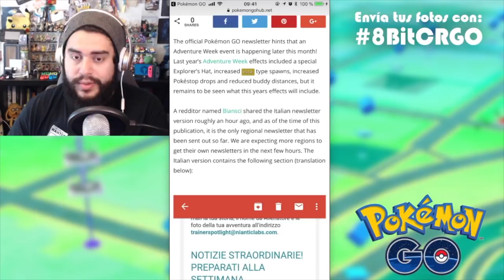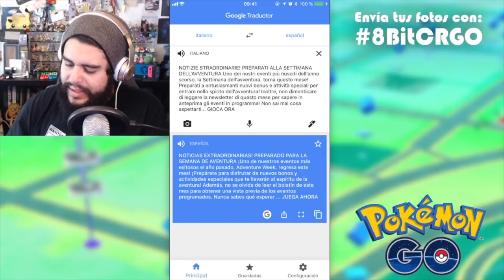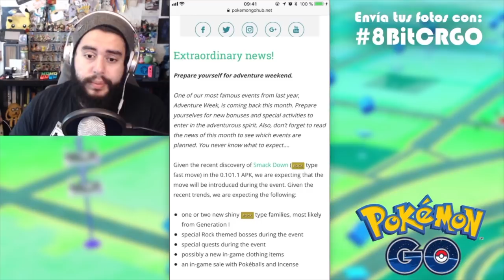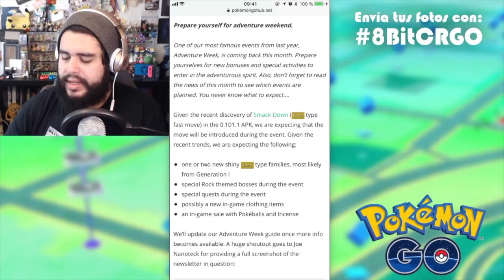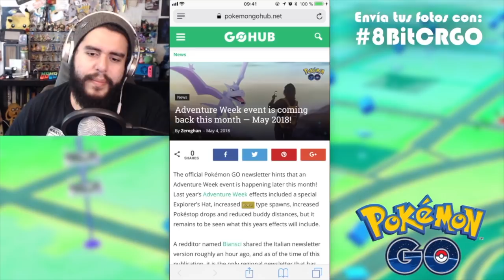POSIBLE REGRESO DE LA SEMANA DE AVENTURAS [NO CONFIRMADO] | 508 | Pokemon GO